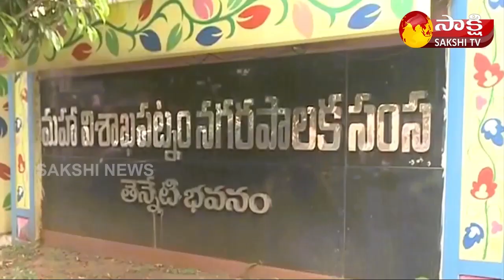GVMC Standing Committee Elections on July 27,2021 | Vishakapatnam Latest News |AP Updates| Sakshi TV